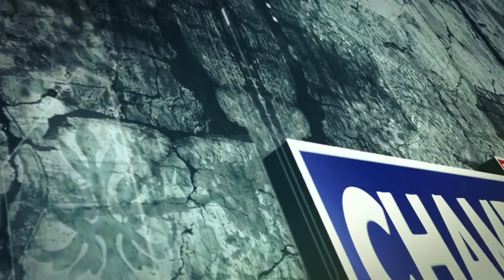वेंडिंग जोन के कार्य को शुरू करवाने के लिए विधायक और प्रशासन करे कार्य: प्रोग्रेसिव काऊंसिल